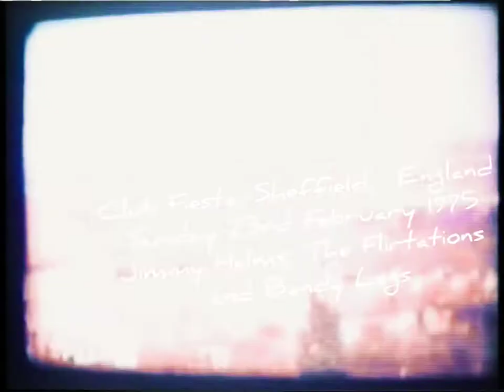Lonely Girl/Ragtime Girl - Bandy Legs/Jimmy Helms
During 1974-75  Birmingham's Bandy Legs supported US soul singer Jimmy Helms on a UK tour for 9 months. As well as playing as support band they were also Helms' backing band. Both act's were signed to PYE Records and controversial manager Wilf Pine. This was a cost effective way for Pine to showcase his new signing Bandy Legs.
The footage in this video was kindly given to me to use by guitarist Mick 'Sprike' Hopkins which was recorded on his cine 8mm camera. This is an invaluable piece of hidden history. There is very little if any mention of this tour online unfortunately.
I did manage to find the date of the gig at Club Fiesta in Sheffield on a local history forum , Sunday 23rd February 1975.

The footage in St Helier in Jersey, Channel Islands was taken not long after the Sheffield gig during their week long residency at the famous Behan's venue. Date unknown.
Unfortunately there are no known recordings of this tour at the time of writing.

The featured Bandy Legs track Lonely Girl is the B side to their March 1975 single Silver Screen Queen on PYE Records.
(Publishers, Sony/ATV Music - Arnold, Cope, Hopkins, Nicholls and Taylor)
Ragtime Girl by Jimmy Helms released February 1974 on PYE Records.
Another interesting piece of hidden history is that Helms' Ragtime Girl features Mick Hopkins on guitar and Geoff Nicholls on synthesizer.

Helms and Bandy Legs talked of recording together but unfortunately it was not to be. That would have made an interesting collaboration.
Johnny Walker in the video was their roadie.
Bandy Legs changed their name to Quartz in late 1976 and were unintentionally tagged as part of the New Wave Of British Heavy Metal (NWOBHM). Their new sound was now far removed from the commercial sound of Bandy Legs and were now signed to Jet Records.
Nicholls joined Black Sabbath as keyboardist from 1979 to 2004.
Quartz are still producing albums to this day.
Helms went on to have commercial success with his band Londonbeat from the 1990's.
Hope you enjoy this piece of hidden history.